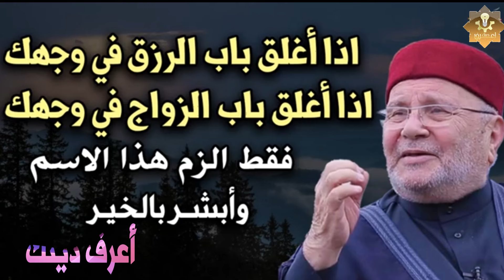اذا أغلق باب الرزق في وجهك وتأخر زواجك الزم هذا الاسم وأبشر بالخير للشيخ محمد راتب النابلسي